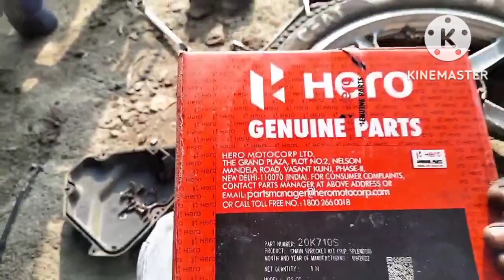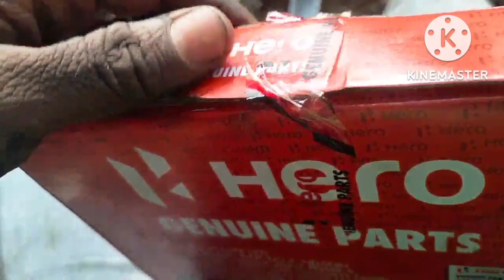full chain and sproket set change at home ! ghar pe bike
full chain and sproket set change at home ghar pe bikebike repair
bikes
bike maintenance
bicycle repair
repair
cycling
how to
bicycles
mountain biking
bike
woodworking
restoration
bike repair stand
woodworking projects
redhood
lifehack
life hacks
room makeover
tik tok video
tiktok video
troom troom
interior design
lifehacks
woodworking tools
woohoo
workshop
howto
garage
five minutes craft
fasten
bicycle maintenance
easy
bike tools
bicycle tools
bicycle repair stand
mtb
design
motorcycle
brutal
bicycle
5 minute crafts
bike mechanic
5 minute craft
stoked sender
australia mountain biking
australia mtb
sydney mountain biking
sydney mtb
jigo pili mountain biking
jigo pili mtb
des moines
combination coffee and bike shop coming to des moines
bicycle repair course
bicycle repair training
bike maintenance classes
bike maintenance courses
bike maintenance course
mountain bike maintenance
maintenance mountain bike
bike repair guide
bike repair course
bike repair manuals
bike repair school
dirt bike repair
bike repair classes
bike repair training
how to repair bike chain
bike chain repair
mountain bike repair
bike repair manual
bike tire repair
repair bike
pima street bicycle
el tour de tucson
bike shops
elctric bike dissembly
electric bike assembly
electric bike battery info
electric bike unobxing
electric bike pakistan
electric bike battries
electric bike power
electric bike jolta
electric bike repair
how to repaire back shocks of honda cd 70
how to repair bike shocks
honda cg 125 rare shocks
how to repaire honda cd 70 back shock
honda cd 70 back shocks repaire
honda cd 70 front shock repair
honda cd 70 back shocks repair
bike shock repair
honda 70 shocks problem
honda cd 70 2022
honda
how to front shock repairing for honda cd 70
honda cd 70 2022 model shocks problem
honda cd 70
honda 125 back shock repair
honda cd 70 rear shocks repair
rockville
carl henn millennium trail
thomas farm community center
maryland
the pro's closet
women bikes
steel frames
105
ultegra
dura-ace
sram
shimano
crank sets
brakes
shifters
derailleur
frame detailing
refurbishing bicycles
bicycle industry
guy's picks
i know a guy
i know a guy bicycles
the guy
bike tune up
used bikes
used road bikes
klein
lemond
gary fisher
giant
cannondale
specialized
trek
wheelset
road wheels
shifting issues
wheels
bicycle wheels
damaged frame
crabon frame
road bike
pit bike
mini bike
bike machine
machine
bike spare parts in hyderabad
hyderabad bike spare
spare part
romkot
hyderabad
accidentally
gear
r15lover
yamaha lover
haha
bikelover
bs6
bs4
bs3
v2
yamahar15
yamaha
after accident
bike accidents
r15 v2 top speed
r15 v3
bicycling mag
bicycling magazine
blue mountains mountain biking
wylde mtb trail
bicycling
road bike bicycle maintenence
tips & hacks on working on your bike / bicycle repair stand | 4k
cycling tips
just send it
rob granville
carbon bike repair
carbon wheel chairs
racing wheelchairs
justin levin
disability sports
francis cade
my restoration
vintage restoration
hornsby mountain biking
vintage motorcycles
bike restoration
diy restoration
diy
royal enfield bullet
old royal enfield restoration
old royal enfield
bullet restoration
royal enfield complete restoration
classic royal enfield
vintage royal enfield
royal enfield
restoration projects
restore
how to repair bicycle gear
how to repair bicycle
how to repair bicycle brake
mybloopers on shorts
shorts
how to make a mountain bike stand
stoked sender mtb
cleanskin bike repair stand
project ideas
woodworking for beginners
bike stand
diy bicycle stand
how to make a bike stand
cleanskin
unboxing bike repair stand
park tool bike repair stand
bicyclerepairshop
bike repair stand tool
local news
local
news
maine news
maine bike repair
trades
maine trade school
pak bike repairing
pak bike repairing shop address
pak bike repairing centre shop address
meter garari set tabdil karne ka tarika
meter adjustment
meter machine repairing
motorcycle metre
bike metre
plastic metre garari
metre garari set
meter garari set jaldi kyon kharab ho jata hai
honda cg 125 meter garari set replacement
meter repair karne ka tarika
honda cg 125 metre repairing
how to repair bike metre
south paris
south paris maine
education
maine education
bike work stand
bike repair rack
funfact hanoi
how to make a bike repair stand out of wood
5 best bike repair tool kits in 2022
best bike tire repair kits
best bicycle repair kits
best mountain bike repair kit
bike repair kits
bike repair kits 2022
bike road repair kit
bicycle repair kits
bicycle repair kits 2022
car tricks
car hacks
car gadgets
car crafts
bike repair tool kits
bike repairing
bike hacks
bicycle repairing
bicycle hacks
bicycle crafts
bike maintenance kits
bicycle repair tool kits